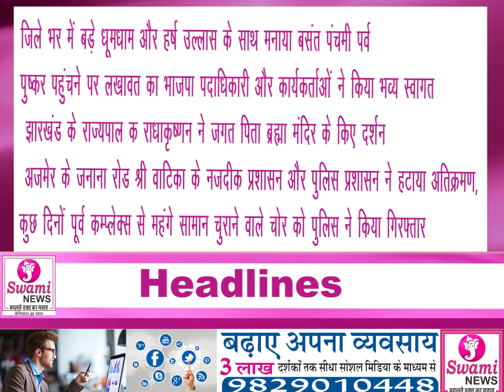HEADLINES 14 january 2024| AJMER HEADLINES II TOP HEADLINES I HINDI HEADLINES